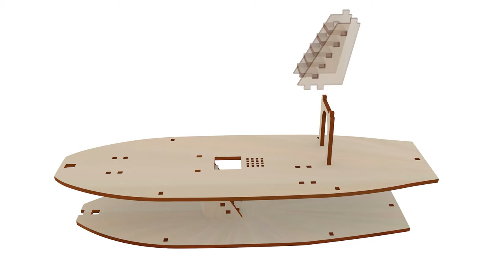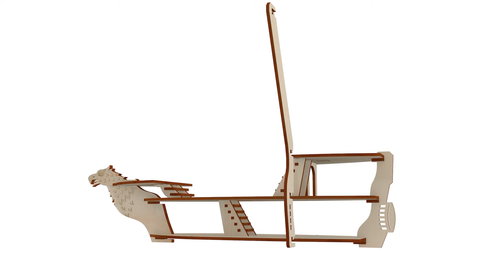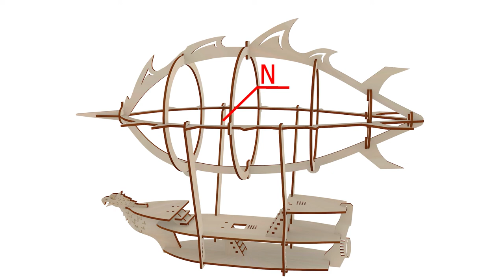How a 3D Airship Model Wood Laser Cut Hot Air Balloon will Appear